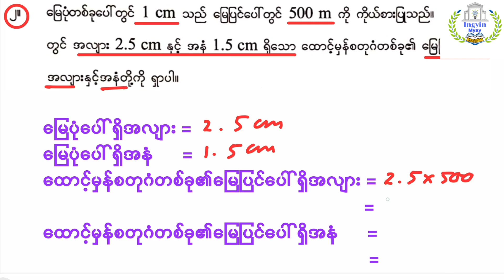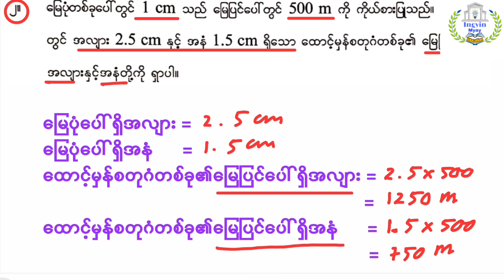G-6 အခန်း(၄) Lesson-20